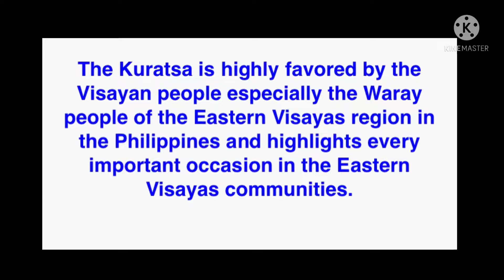KURATSA ng mga WARAY. CELEBRATION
A celebration with my second family here in UAE. Daghang salamat kaninyong tanan sa inyong tabang sa amo ni Jenny. God bless you!